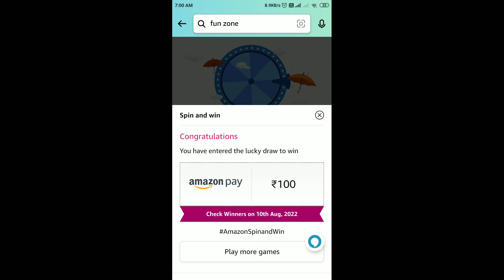Amazon Daily Spin And Win Quiz Answers Today | 2 August 2022